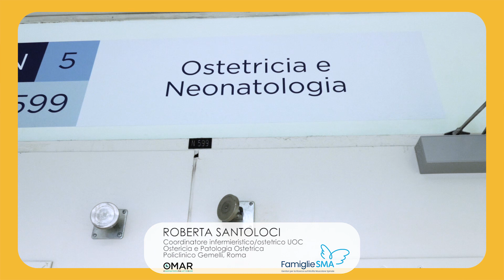Screening Neonatale per la SMA: l'intervista a Roberta Santoloci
Roberta Santoloci, Coordinatore infermieristico/ostetrico UOC Ostericia e Patologia Ostetrica - Policlinico Gemelli di Roma, ci racconta come il lavoro di squadra e una corretta informazione siano fondamentali per il progetto pilota di screening neonatale per la SMA.